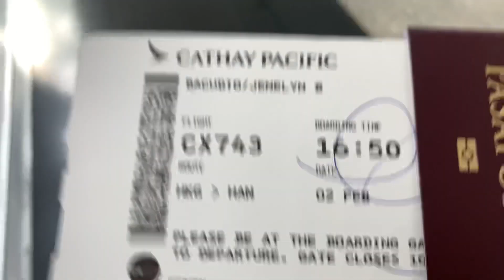A Trip To Hanoi Vietnam 🇻🇳Trailer:Episode 1